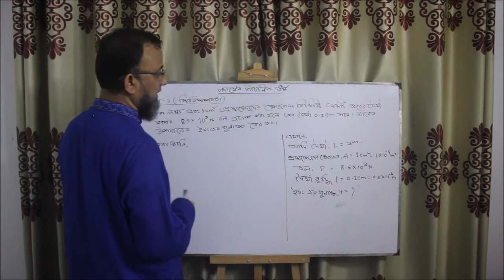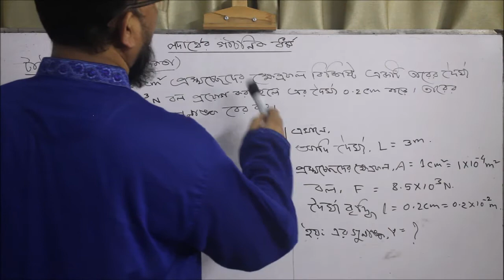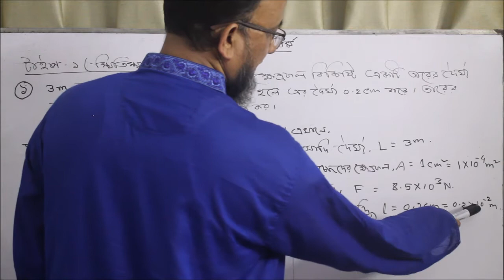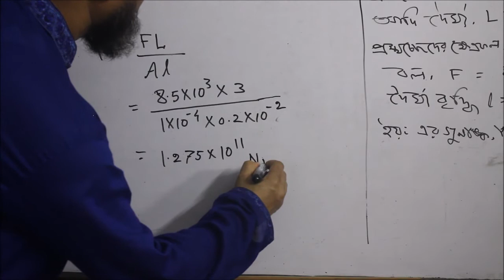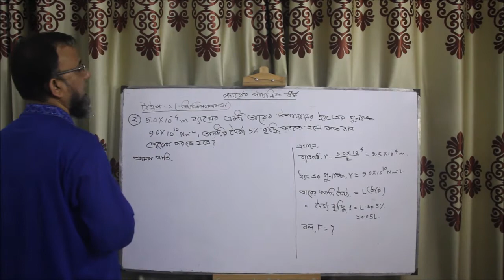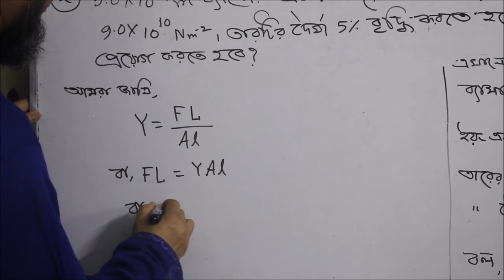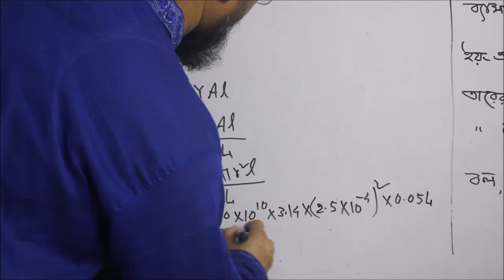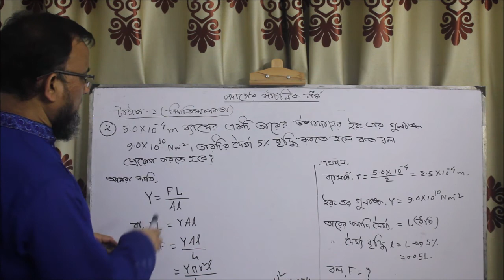১১শ ও ১২শ শ্রেণি, পদার্থবিজ্ঞান ১ম পত্র